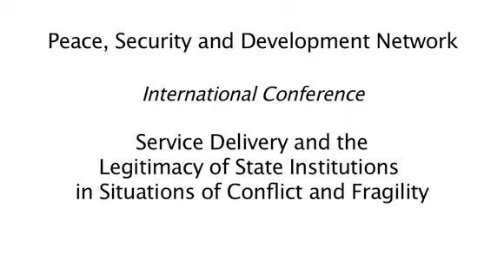Madhav Pahari (interview)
Interview with Madhav Pahari (Unicef), from Nepal